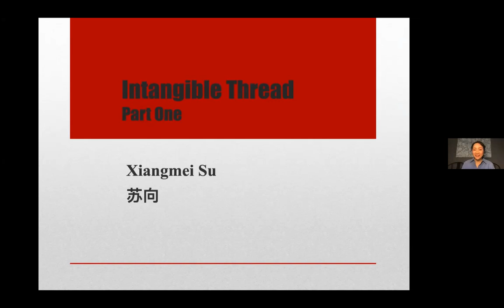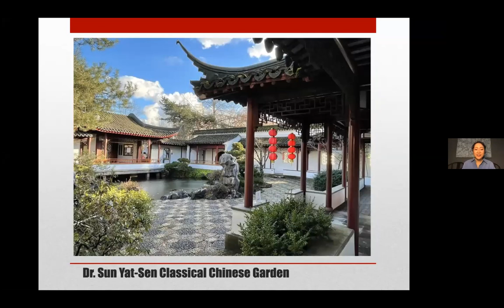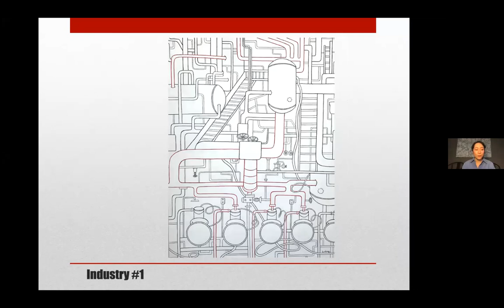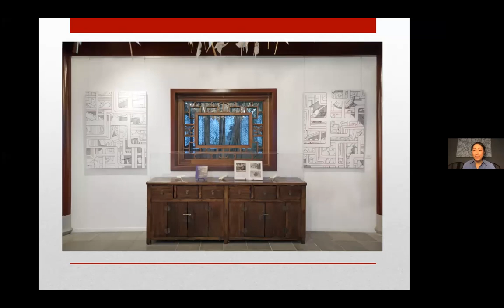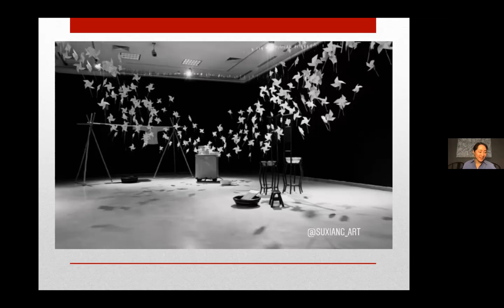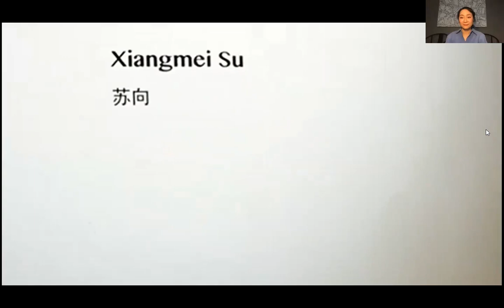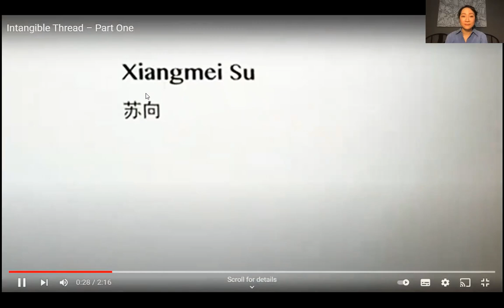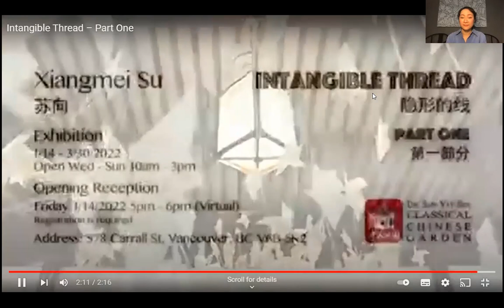Intangible Thread - Part One - by Xiangmei Su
The Garden is thrilled to announce the new Artist in Residence: Xiangmei Su. Su Xiang is a multidisciplinary artist whose practice investigates culture and identity through installation, photography, video, painting, and drawing. She earned her B.A. in Visual Arts from the University of British Columbia in 2010 and has exhibited in both Canada and China. Inspired by childhood memories of watching her mother weave in their home in Suzhou, China, Xiangmei uses the traditional medium of thread to create contemporary works that explore questions of identity, migration and modernity.